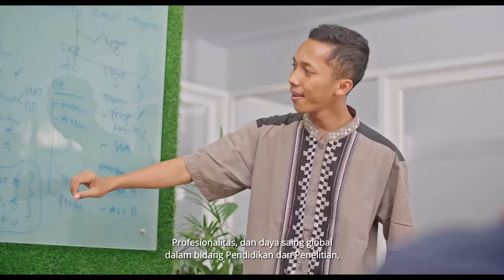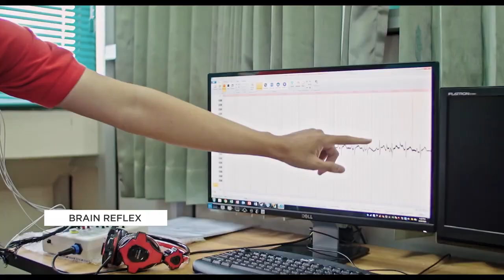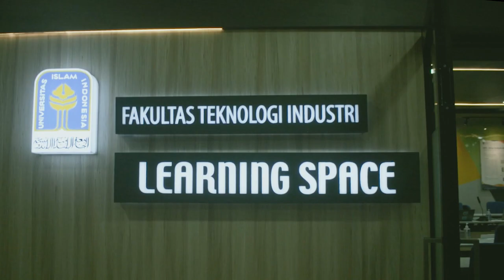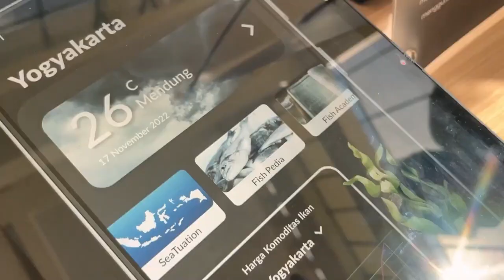Video Profil Fakultas Teknologi Industri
Sejarah Fakultas Teknologi Industri Universitas Islam Indonesia bermula pada tahun 1975 dibuka Jurusan Teknologi Tekstil yang merupakan salah satu jurusan di Fakultas Teknik Universitas Indonesia. Pada tahun 1977, program studi Teknologi Tekstil dikembangkan menjadi Fakultas Teknologi Tekstil dengan dua jurusan, yaitu Jurusan Teknik Tekstil dan Kimia Tekstil.

Pada tahun 1982 didirikan Fakultas Teknologi Industri, sehingga Universitas Islam Indonesia memiliki tiga fakultas di bidang teknik, yaitu Fakultas Teknik, Fakultas Teknologi Tekstil, dan Fakultas Teknologi Industri. Tahun 1985 pemerintah mengatur bahwa dalam satu universitas hanya dibenarkan ada satu Fakultas Teknik, akibatnya ketiga Fakultas tersebut melebur diri menjadi Fakultas Teknik.

Berdasarkan SK Mendikbud RI No. 25/Dikti/1993 Fakultas Teknik dipisah menjadi dua fakultas yaitu Fakultas Teknik Sipil dan Perencanaan (FTSP) dan Fakultas Teknologi Industri (FTI). Saat itu Fakultas Teknologi Industri memiliki dua Jurusan Teknik dan Manajemen Industri dari Jurusan Teknologi Tekstil.

Pada tahun akademi 1994/1995 dibuka Jurusan Teknik Informatika. Tahun 1995 Jurusan Teknologi Tekstil berubah nama menjadi Jurusan Teknik Kimia, dengan dua konsentrasi, yaitu Konsentrasi Teknologi Kimia dan Konsentrasi Teknologi Tekstil. Jurusan Teknik Elektro Konsentrasi Teknik Elektronika dibuka pada tahun akademik 1997/1998. Tahun 1999/2000 dibuka Jurusan Teknik Mesin.